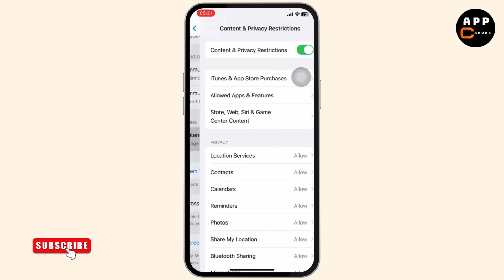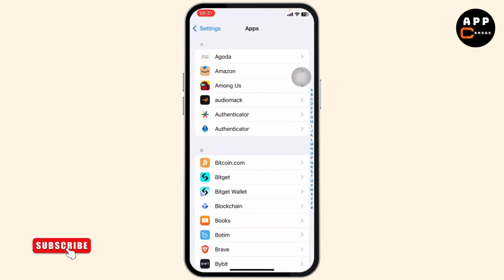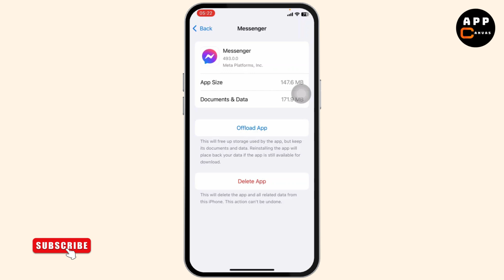How to Fix Video Call Problem on Messenger on iPhone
Learn how to fix video call problems on Messenger on iPhone with this simple step-by-step guide. Whether it's a sound issue or trouble connecting, this tutorial will help you resolve common video call problems quickly and easily!

In this video, you'll discover how to fix video call problems on Messenger on iPhone. We'll also cover how to fix Messenger video call sound problems and troubleshoot Messenger sound issues on iPhone.

Timestamps:
0:00 Introduction
0:15 Step 1: Checking Messenger Permissions
0:45 Step 2: Fixing Sound Issues
1:20 Step 3: Restarting and Updating